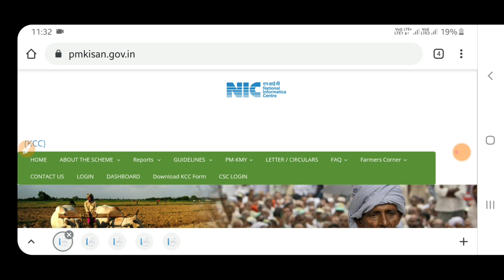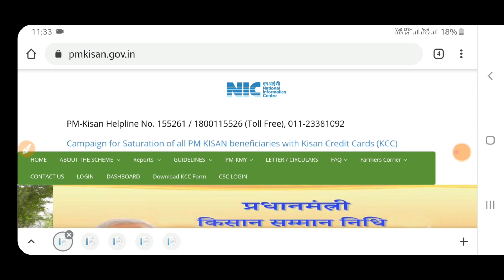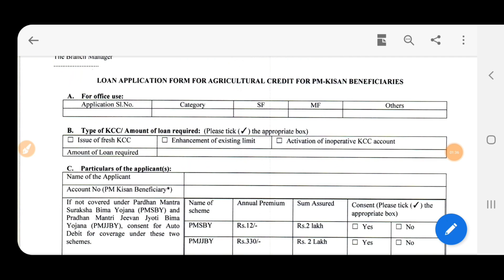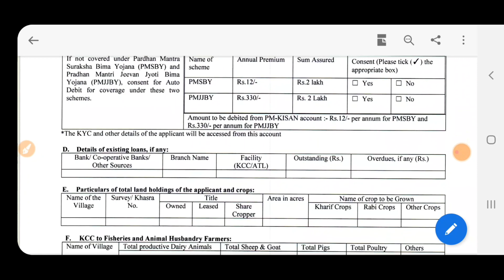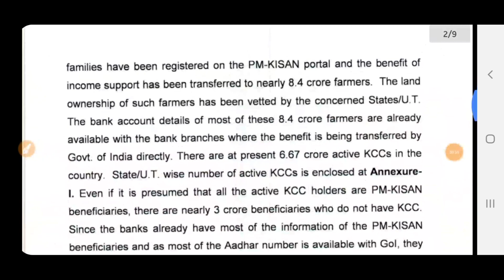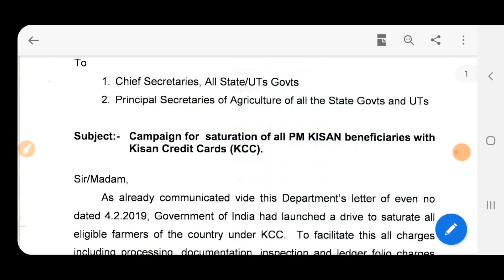Pm kisan kcc | pm kisan credit card|pm kisan credit card yojana 2020|kisan credit card online apply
Pm kisan kcc based video. This video is related with pm kisan credit card. This video provides pm kisan credit card yojana 2020 and how to apply kcc 2020.

Is video me hamne pm kisan credit card from kaise bhare ke bare me bataya hai.
This is my youtube channel named as "Smart Tech Platform ". For more videos like kisan credit card scheme 2020, pm kisan credit card scheme, kisan credit card yojana, kcc loan kisan le, kcc loan maaf 2020,pm kisan credit card online apply, pm kisan credit card yojana, pm kisan credit card benefits, pm kisan credit card in hindi, pm kisan credit card kaise banaye, pm kisan samman nidhi, pm kisan samman nidhi yojana, pm kisan nidhi pm kisan, etc Subscribe the youtube channel "Smart Tech Platform ".